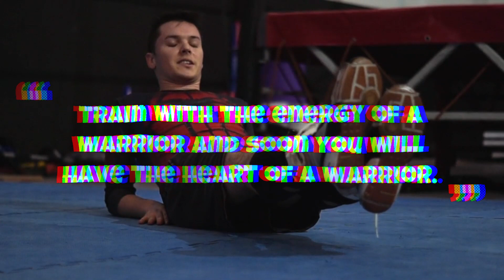FIGHT THROUGH - *EPIC* Motivating Workout Gym Music That Will Fire Your Heart Up To Do Pushups!